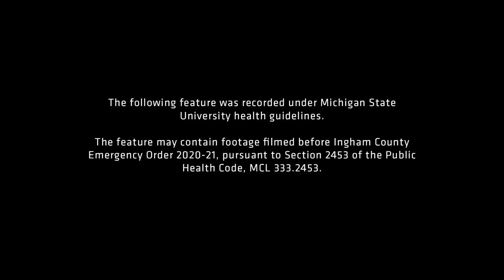Big Ten Championship '15 | Spartans All-Access | Michigan State Football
S3|Ep313

"The Spartans are the champions of the Big Ten!"

Relive the B1G victory against Iowa in 2015.